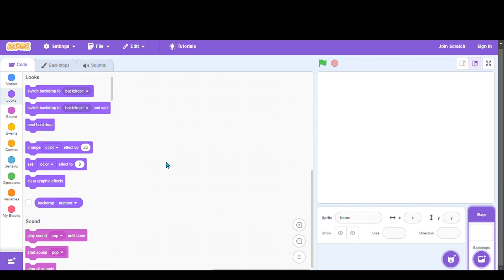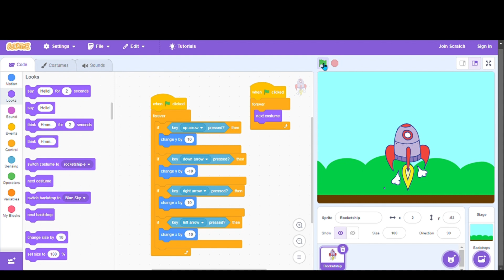Rocket launch in scratch | Scratch coding | Part 6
In this video I will teach you how to make rocket launch game.